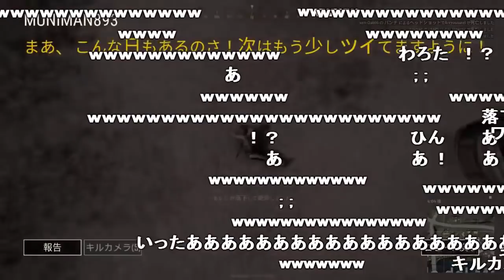PUBGの新機能「パルクール」を使ったら死んだシーン【2017/12/10】